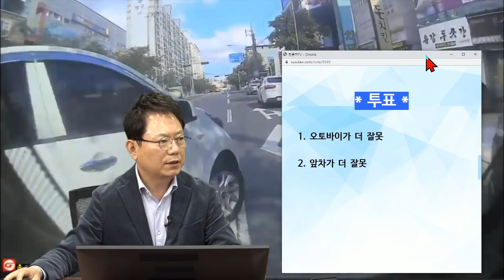13310회. 앞차가 왼쪽으로 붙기에, 그 옆으로 지나가려는 순간!!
b19836,
211021 (목) 오후 생방송
비켜 주는 줄 알았는데 아니었다고요?

편도 2차로 도로 1차로를 달리는 앞차가 왼쪽으로 붙기에 블박 오토바이가 앞차 우측으로 지나가려다가 앞차가 갑자기 우회전 하면서 사고

2차로는 차들이 주차되어 있음

일반 도로에서 오토바이 운전(블랙박스 영상제보자)하며 가는데 앞서 가던 차가 중앙선을 넘어가며 불법 유턴을 하려나 하며 속도를 줄이며 뒤따라 주행하는데 방향지시등을 너무 늦게 뒤따르는 차량 확인도 없이 바로 직전에 켜면서 1차선에서 2차선으로 급작스레 우회전하니까 어느 차량이든 피할 수 없이 사고가 난다는 생각이 드는데

상대방 차는 조수석 옆면, 오토바이 탄 저는 충격으로 오토바이랑 같이 넘어졌는데 충격이라면 제가 더 있을 것이고 제가 넘 억울한데 오토바이 사고가 이렇게 가장 많이 난다는데 꼭 알고 싶습니다.

과실의 비율 꼭 알려주시면 덜 억울할 것 같고 확실히 알고 가는 계기가 될 것 같습니다.

꼭 도와 주세요^^

한문철 변호사 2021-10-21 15:09
조사중인 상태인데 보험회사같아서 제가 더 불리 할꺼라는 이야기를 듣고 너무 억울해서 살수가 없습니다

===) 보험사는 몇 대 몇으로 보고 있나요?

질문자는 몇 대 몇 의견인가요?

* 투표 *

1. 오토바이가 더 잘못  (14%)

2. 앞차가 더 잘못 (86%)

보험사는 오토바이가 더 잘못이라고 하는데
앞차가 왼쪽 중앙선으로 붙기에 오른쪽으로 가려고 하는데

앞차가 깜빡이를 켜면서 거의 동시에 우회전.
오토바이도 성급했음. 여유있게 들어갔었으면 하는 아쉬움.

누가 더 잘못했는지를 따진다면.
앞차가 조금 더 잘못한 듯

깜빡이는 미리 켜고, 우측으로 붙어서 해야 함

같은 보험사라 분심위 못 감

본인이 직접 상대 보험사(우리)를 상대로 소송해야 함